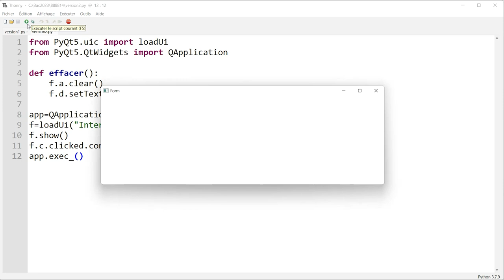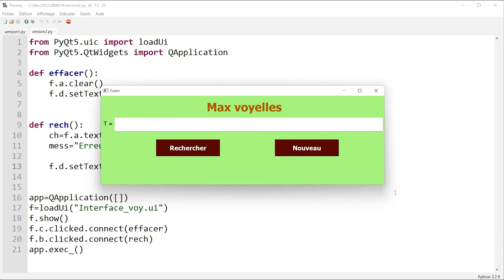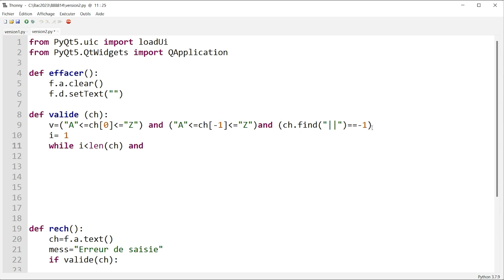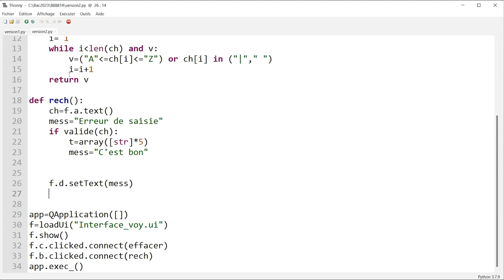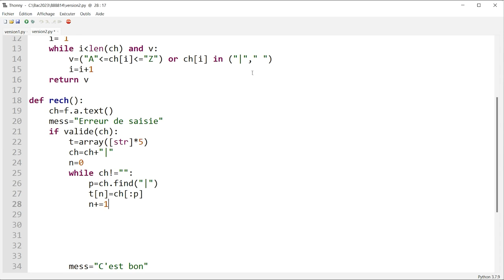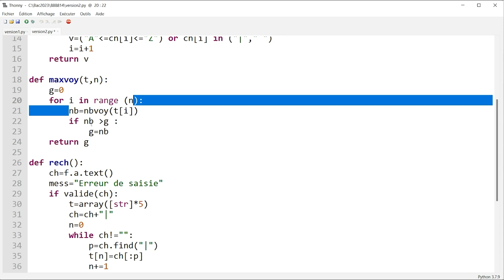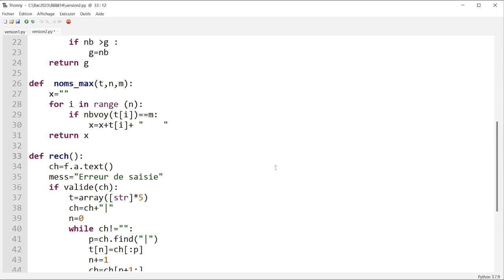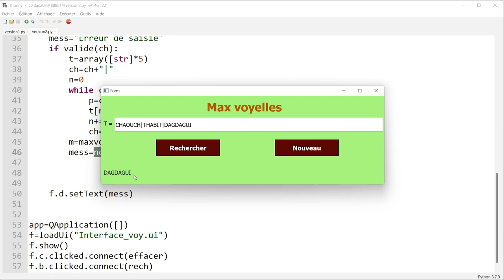Révision Bac Info- Pratique- Sections Scientifiques(partie2)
Paris Dauphine Tunis سجل هنا للحصول على منحة دراسية في جامعة
مراجعة مادة الإعلامية لتلاميذ البكالوريا شعب علمية (حصة مجانية)
مقدمة من الأستاذ نبيل الشاوش
و تنجم تلقى هنا : برنامج مراجعة كامل للانفورماتيك و بقية الحصص
مبادرة Bac' A DAU بالشراكة مع Université Paris-Dauphine - Tunis
مركي أصحابك يستفادوا 😍